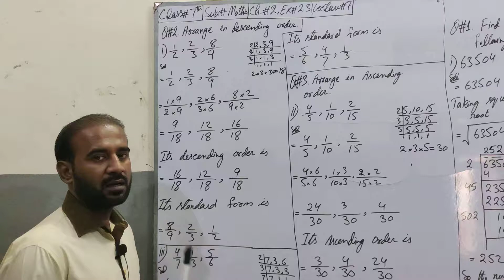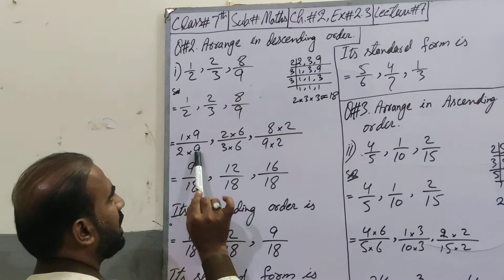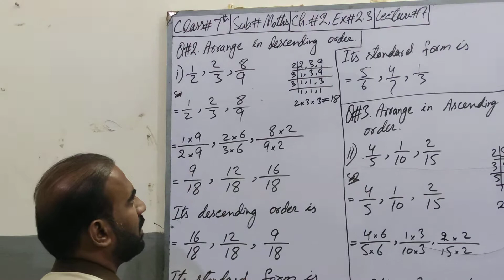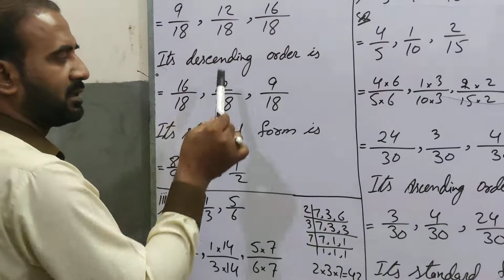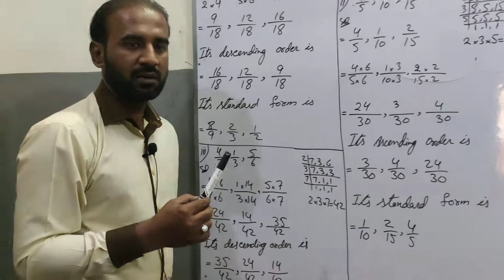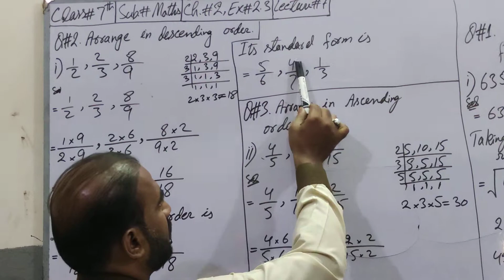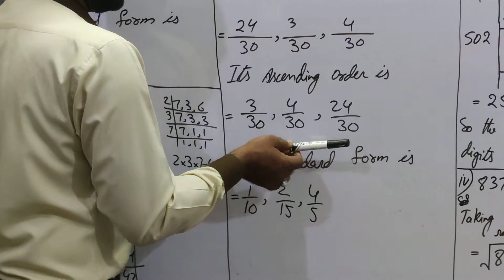Class#7th Math ch#2 Ex#2.3 Lecture 7